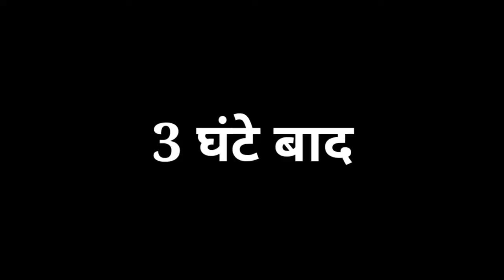PUBG IN DESI INDIAN FAMILY PART 3